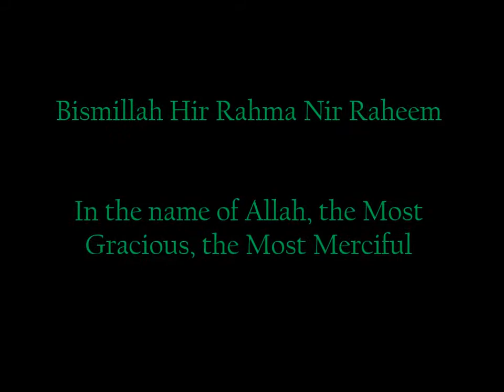Fish Pakore recipe using 5 ingredients - Learn how to cook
Learn how to make Fish Pakore using 5 ingredients with this step by step recipe, very tasty especially during these cold months.
ONLY 5 Ingredients needed: Basa/Pangasius Fish, Gram flour, Chaat Masala, Water & Oil to fry.
Happy Cooking!